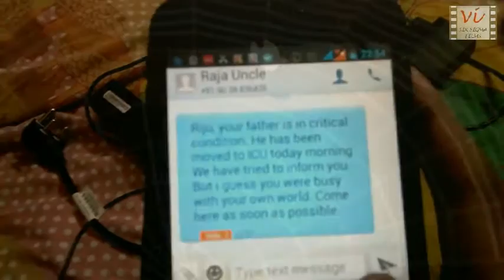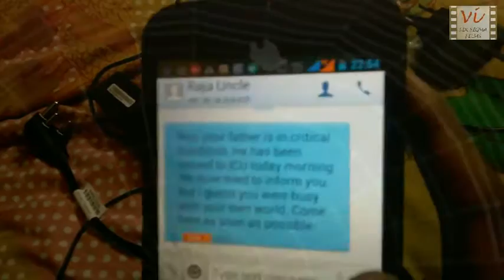The Spider's Net - Short Film on Internet Addiction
This short film shows the growing addiction with Internet & related gadgets which interferes with normal life. INTERNET has tied the new generation like a Spider's Net. Need is to find a way out before it is too late.